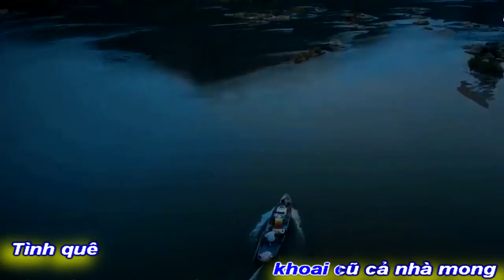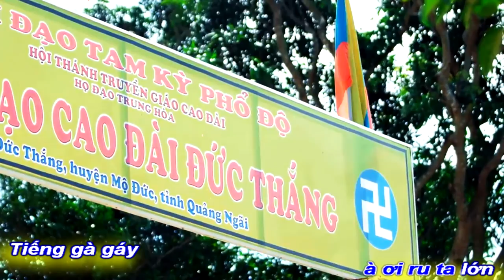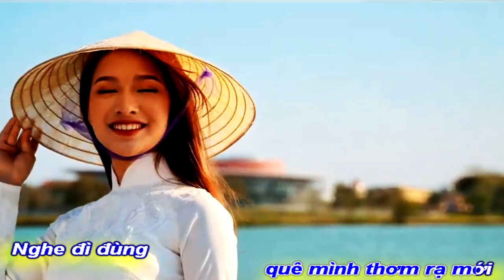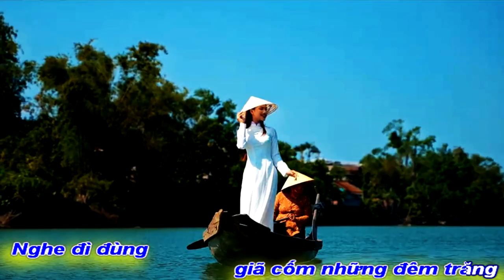[KARAOKE BEAT NAM]TÌNH QUÊ||LƯƠNG VĂN MINH ĐẠO-NS QUANG DAU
TÁC PHẨM:TÌNH QUÊ
THƠ:LƯƠNG VĂN MINH ĐẠO
SÁNG TÁC NHẠC:NS QUANG DAU
TRÌNH BÀY:CA SỸ LÊ TRIỀU VŨ